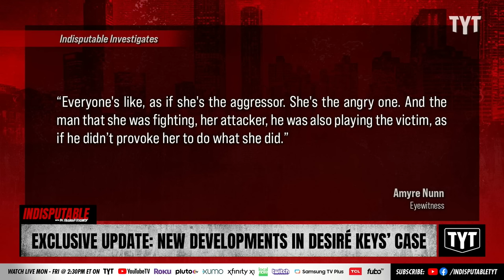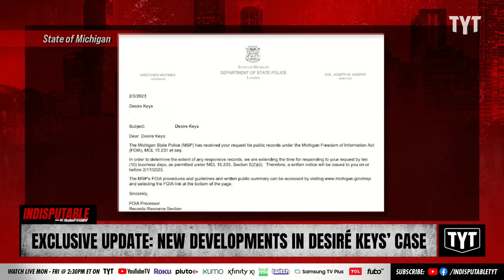EXCLUSIVE Update: Recorded Cops Reveal More In Uber Driver Assault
Musician Desiré Keys talks about encounter with man who attacked her and how police handled her ongoing case.  Keys says she was attacked by her Uber passenger in Detroit. After she complained to Uber about the attack, her account was deactivated. But when she shared her story on TikTok, the internet revolted, and Uber reversed their decision. Dr. Rashad Richey and Jordan Uhl discuss on Indisputable.

230203__ID02Exclusive